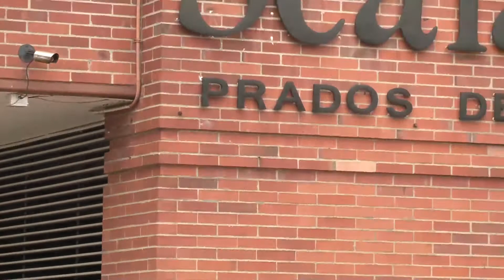¡Atracadores camuflaron placa de moto con calzoncillos para que no la identificaran!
En inmediaciones del búnker de la Fiscalía General de la Nación, Avenida Calle 24 con carrera 50 al occidente de esta ciudad, se produjo un intercambio de disparos entre integrantes del esquema de seguridad de presidente de la Unión Sindical Obrera (USO), César Loza, y un grupo de sujetos, al parecer, atracadores.